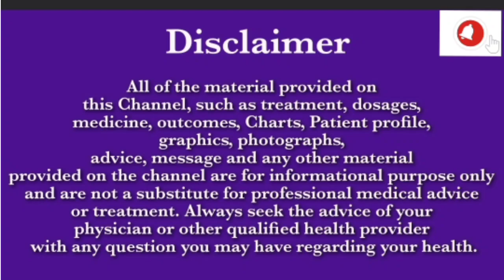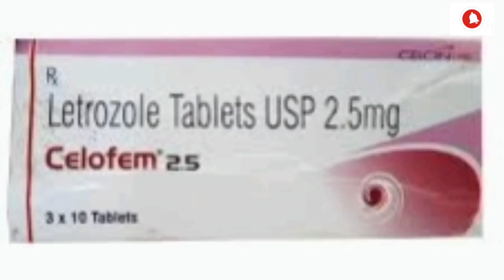Celofem2. 5 mg (Letrozole) Tablets uses infertility Treatment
केवल आपकी जानकारी के लिए है बिना डॉ की सलाह  के किसी भी दवा का प्रयोग ना करें

धन्यवाद
Be healthy the aim of life